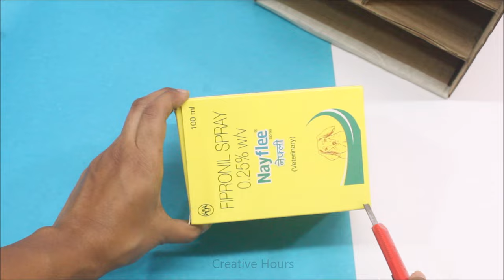DIY Cute Desk Organizer Idea from Waste Cardboard/Best out of Waste/Stationery Storage Box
Hello friends, today we are going to show you DIY Cute Desk Organizer Idea from Waste Cardboard/Best out of Waste/Stationery Storage Box